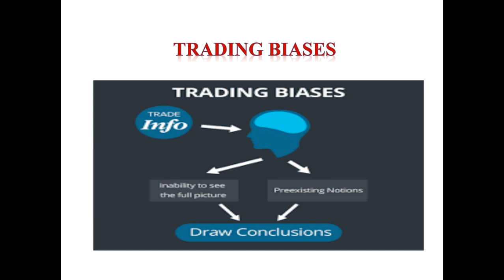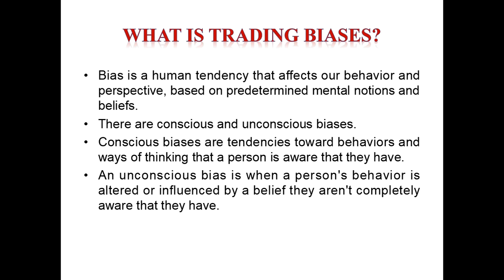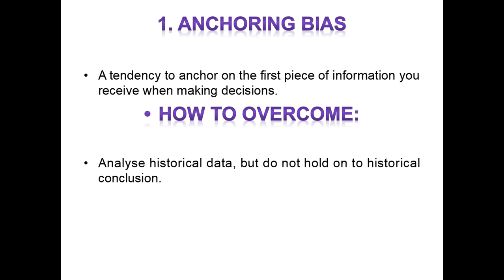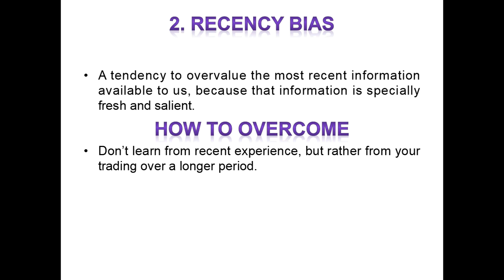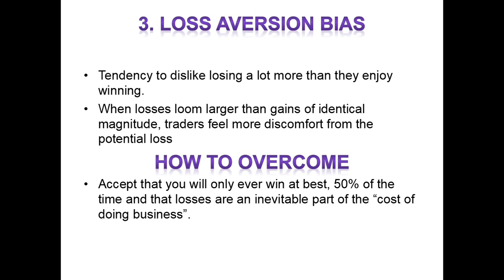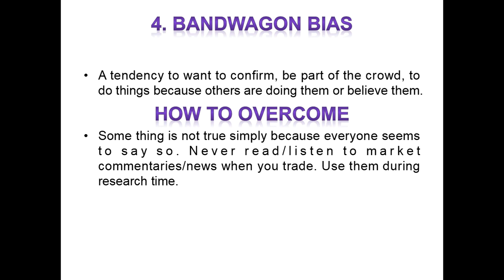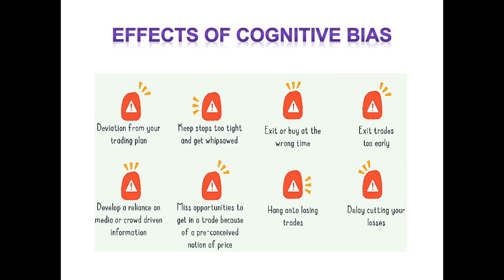Trading Biases/Stock Market/Loss/Effects/Bandwagon Bias/Malayalam/MS